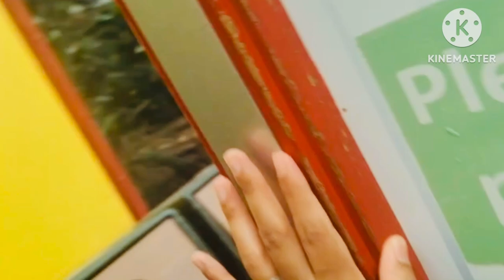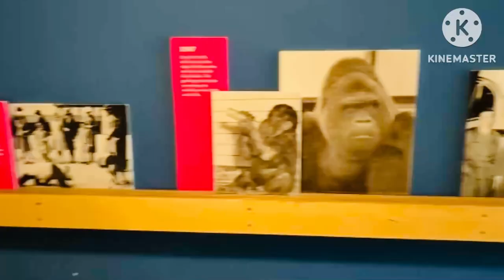ZSL London zoo-ইংল্যান্ডের চিড়িয়াখানা দেখতে কেমন ছিল🐫🌿